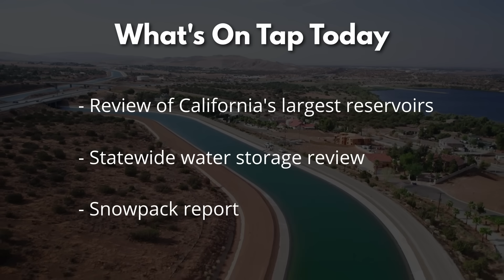California Reservoir Update | Is California's Drought Over?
Welcome to timeBomb! In this episode, we take a look at the recent atmospheric rivers that have battered California, causing unprecedented rainfall, evacuations, and widespread damage. With record-breaking precipitation, the question on everyone's mind is: How have these massive rain events affected California's reservoirs? Join us as we take a comprehensive look at the state's major water storage facilities, from the overflowing banks of Lake Shasta to the slightly less fortunate San Luis Reservoir.

We review the six largest reservoirs in California, examining changes in water levels and storage capacity following the recent atmospheric rivers. Beyond the individual reservoirs, we provide a snapshot of water storage across California's 1,300+ reservoirs and how they compare to historical averages. A crucial component of California's water supply, we analyze the current state of the snowpack in the Northern, Central, and Southern Sierra regions and its potential to replenish the state's water reserves.

Looking Ahead:
With more than a month left in the rainy season, the fate of California's water reserves is still unfolding.

Chapters:
00:00 Intro
01:42 California's Reservoirs
05:58 Statewide Storage
07:28 Snowpack Report